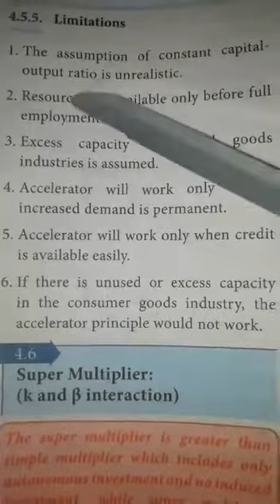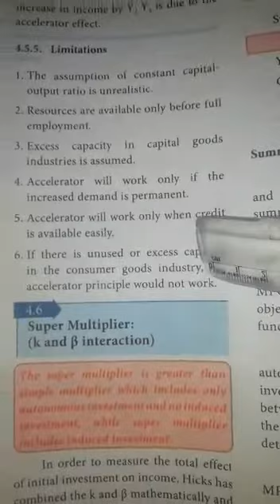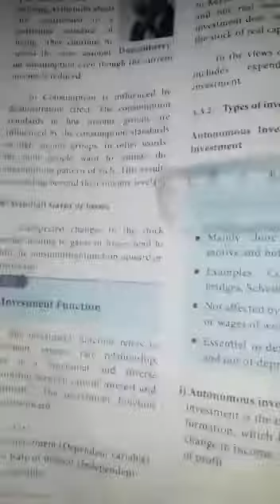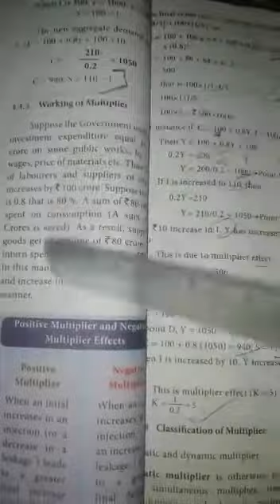12th economics ln-4 part-20